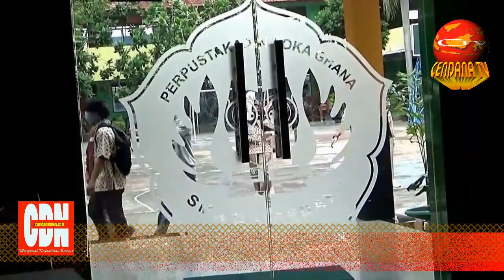MENARIK MINAT KUNJUNGAN PERPUSTAKAAN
Cendana News - Di tengah zaman internet, menarik minat baca buku dan kemauan siswa untuk datang ke perpustakaan bukan hal mudah. Dibutuhkan inovasi, lebih dari sekadar lengkapnya koleksi buku. Warna dan desain interior turut menjadi faktor penting untuk menarik kunjungan. (Editor: Koko Triarko)